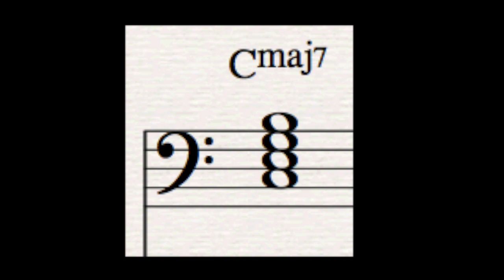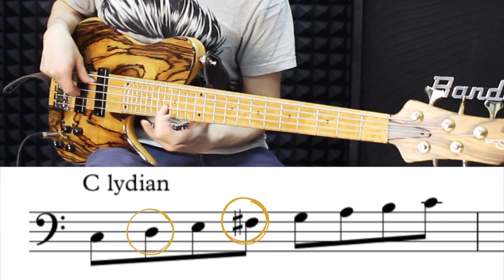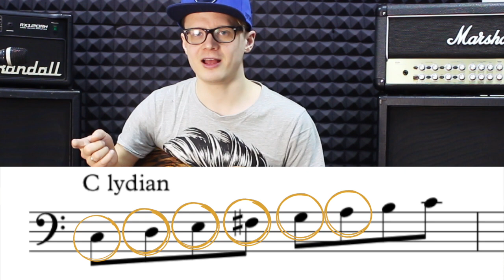Как играть бас соло // Урок по импровизации // обыгрываем Сmaj7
Дорогие друзья! Предлагаю к просмотру мой урок по импровизации на бас-гитаре. Сегодня мы рассмотрим варианты обыгрывания большого мажорного септаккорда. Буду очень рад, если он окажется для вас полезным и расширит ваш арсенал навыков при игре соло на бас-гитаре.